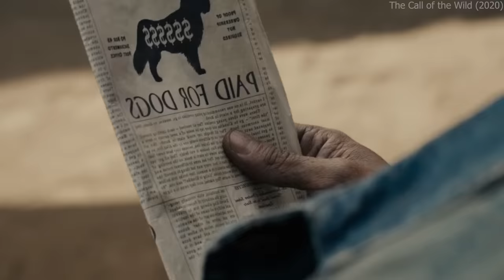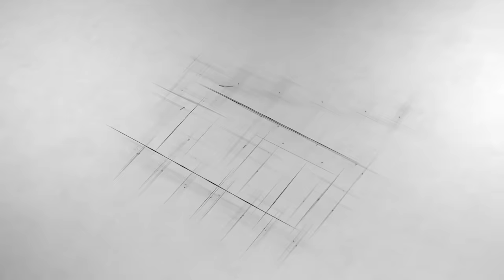Dog's Power | Hindi Voice Over | Film Explained in Hindi/Urdu Summarized हिन्दी | Adventure